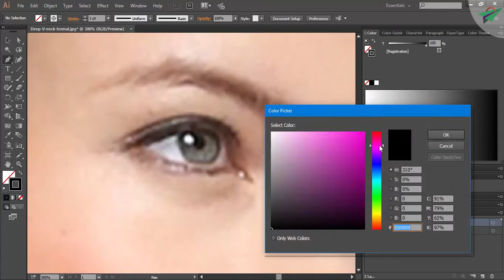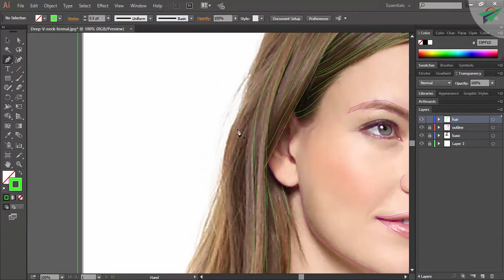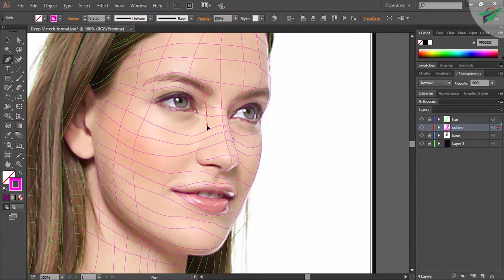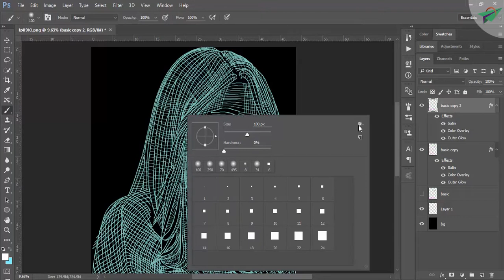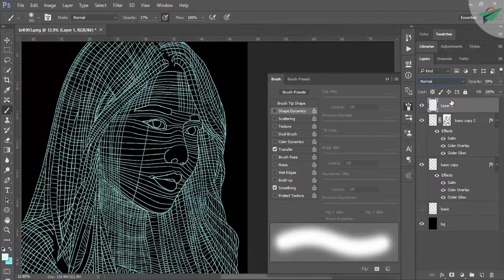Bot meets AI | Part 1 | How to Create Hologram in Adobe Photoshop & Illustrator ft. Kate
Learn how to create a beautiful Si-fi concept art " Bot_meets_AI "
This project consist of way to much step and tricks so this entire concept tutorial is divided in 3 part series.
This is Part 1 where i will teach you how to create hologram of any person or thing just by using pen tool in illustrator and later on more detailing will be added using adobe Photoshop.

Hope you like this concept art